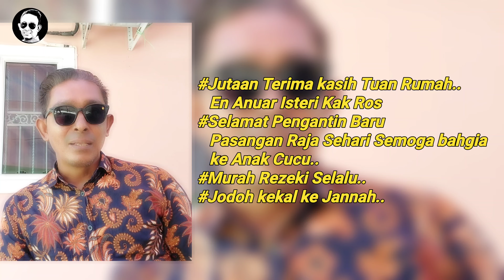ADAT PERKAHWINAN MELAYU 151022